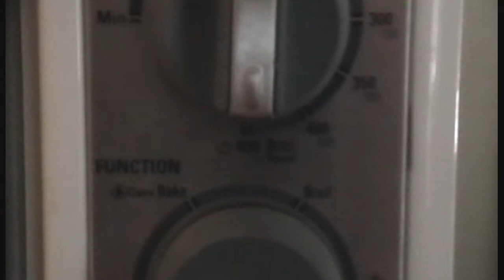How to Reheat A Slice Of Pizza (Funny)